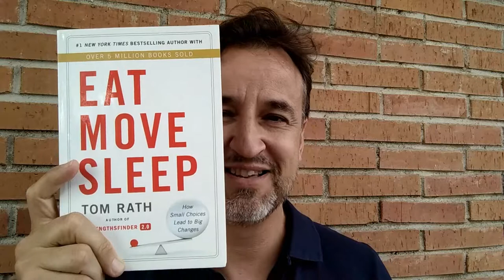3 lecturas imprescindibles para comprender las empresas, los negocios, las personas...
Recomendaciones de libros fundamentales de gestión de empresas.